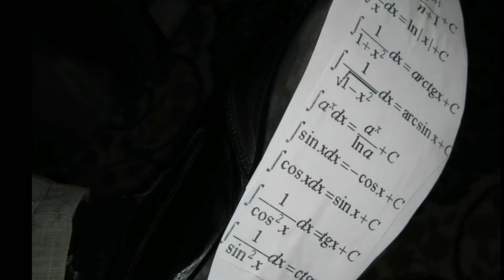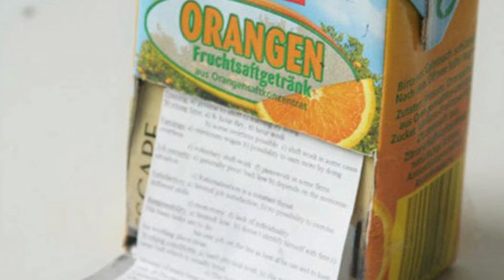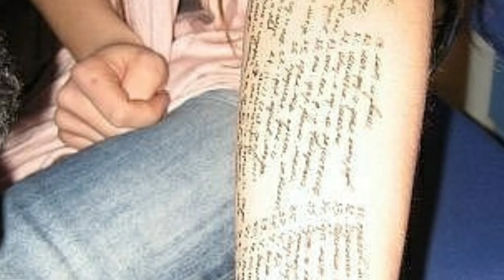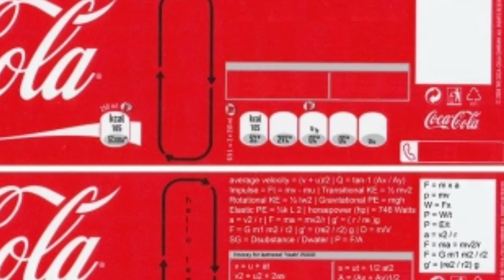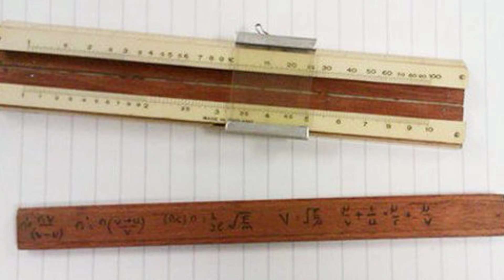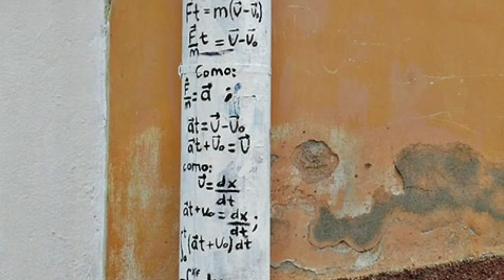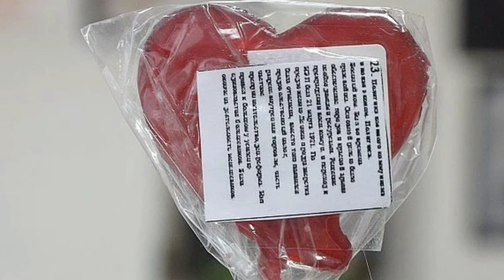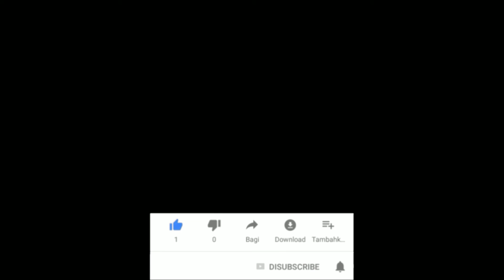SHPARGALKA YASHIRISHNING 100 XIL YO'LI | MEHNAT DARSI KANALI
Xurmarli abiturentlar, imtihonlarga tayyorgarlik qanday ketyapti? Shporalar tayyormi? Bu videoda shpargalkalarni yashirishning 100 xil usulini ko'rishingiz mumkin.

Aytgancha, by degani shpargalkalardan foydalanish mumkin degani emas. Agar Sizda topib olishsa, imtihondan chetlashtirilasiz.
Ushbu videodan maqsad yana shunaqa qilib yashirib yurmang,  nazoratchilar bu usullarni bilishadi demoqchi edik.

Videoga like bosvorsangiz hamda obuna bo'lib yuborsangiz Sizga bundan ham qiziq videolarimiz chiqib turadi.